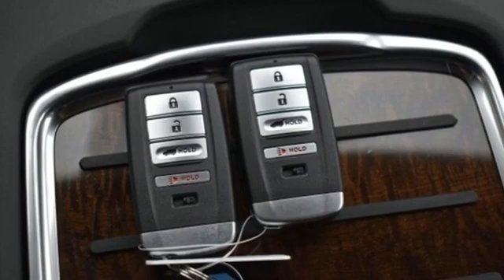New 2020 Acura MDX Falls Church VA Acura Washington-DC, DC ALL013998 - SOLD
Year: 2020
Make: Acura
Model: MDX
Trim: 3.5L
Engine: V6
Transmission: 9-Speed Automatic
Color: Black
Interior: Ebony
Stock #: ALL013998
VIN: 5J8YD3H35LL013998
Majestic Black Pearl with leather trimmed ebony interior, heated front seats, third row seating, V6 power, power moon roof, satellite radio, and much more. Recent Arrival! 20/27 City/Highway MPGbrbrbrWe make every effort to provide accurate information but please verify options and price with management before purchasing. All vehicles are subject to prior sale. All financing is subject to approved credit. Dealer installed options are additional. Stock photo colors, options and trim levels may vary. Not responsible for typographical errors. Published price subject to change without notice to correct errors and omissions or in the event of inventory fluctuations. Vehicles may be in transit to dealer. Vehicle photos may not match exact vehicle. Please call to confirm availability status. All prices exclude taxes, title, license, and a $899 documentation fee. Model tested with standard side airbags (SAB). Government 5-Star Safety Ratings are part of the National Highway Traffic Safety Administration (NHTSA). New Car Assessment Program **Based on model year EPA mileage ratings. Use for comparison purposes only. Your mileage will vary depending on driving conditions, how you drive and maintain your vehicle, battery pack age/condition, and other factors.

Address:
13911 Lee Jackson Highway